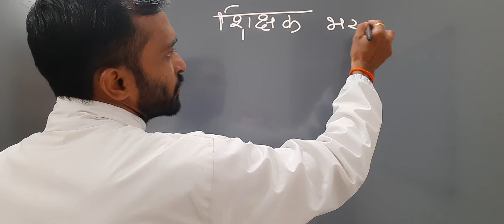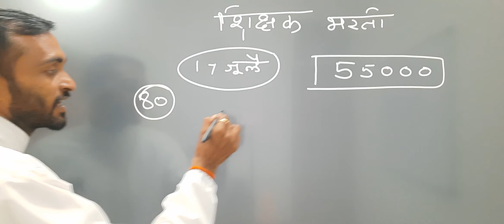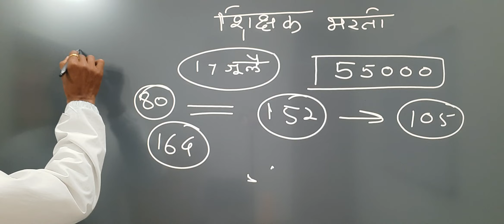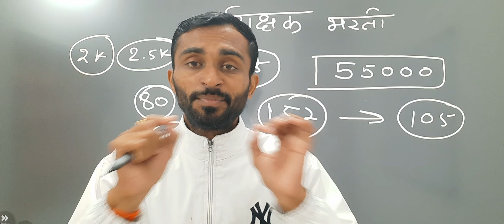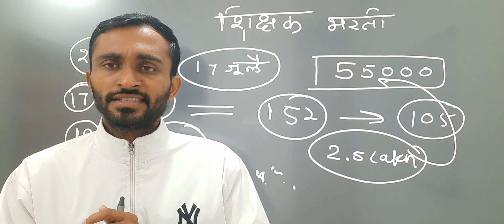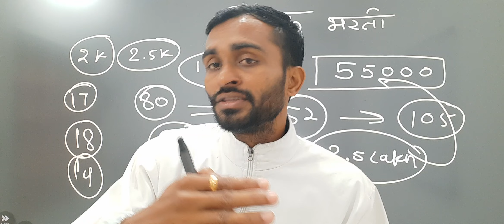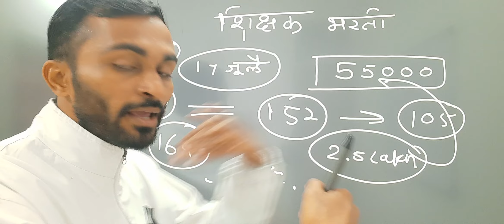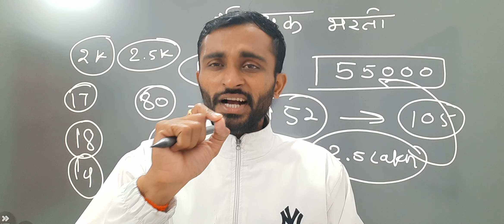Pune :_शिक्षक भरती आंदोलन प्रत्येकाने सहभाग नोंदवावा|| Shikshak bharti adolan update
शिक्षक भरती

Shikshak bharti

शिक्षक भरती

"शिक्षक